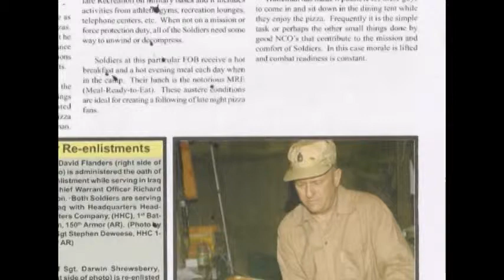God Bless the USA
JT and Lola Belle Patton's Family Photos